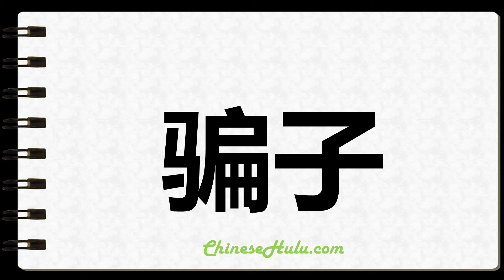How to Write Tricksters in Chinese